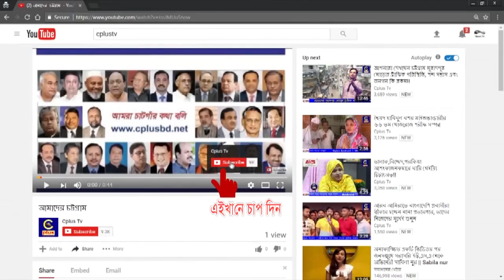লোহাগাড়ার ১২ ডাকাতকে আটক করেছে পুলিশ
সশস্ত্র অবস্থায় ডাকাতির প্রস্তুতিকালে চট্টগ্রামের লোহাগাড়ার বড়হাতিয়ার মগদিঘীর পাড় সংলগ্ন সরকারী প্রাথমিক বিদ্যালয় মাঠের সামনে থেকে বৃহস্পতিবার রাত আনুমানিক ১২টায় স্থানীয় ইউপি চেয়ারম্যান এমডি জুনাইদ ও ইউপি সদস্য আবদুল আলমের নেতৃত্বে ১২ ডাকাতকে আটক করে পুলিশের হাতে তুলে দিয়েছে জনতা
এ সময় তাদের কাছ থেকে একটি দেশীয় তৈরী এলজি, ২রাউন্ড কার্তুজ,২টি চাইনিজ কুড়াল ও ২টি কিরিচ উদ্ধার করা হয়।
আটককৃত ডাকাতদের বিরুদ্ধে ডাকাতি প্রস্তুতি ও অস্ত্র আইনে মামলা দায়ের করা হয়েছে।